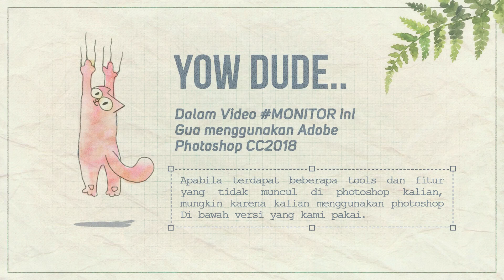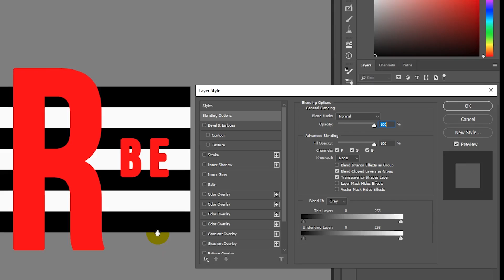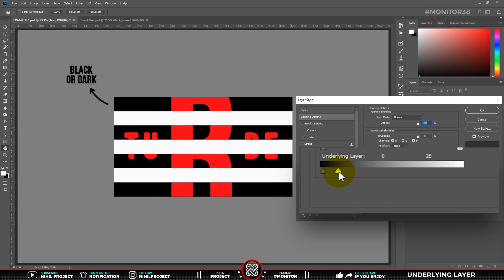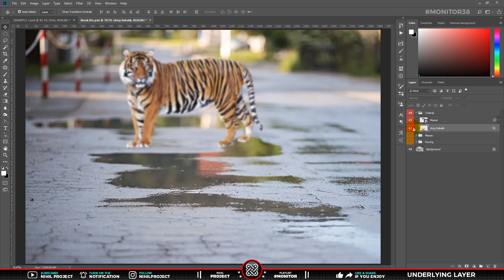CARA MEMBUAT EFEK REFLECTION PADA GENANGAN AIR (MAGIC SLIDER)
Tutorial ini membahas Trik atau Cara cepat membuat bayangan pada genangan air di Photoshop. Dengan menggunakan slider pada Underlying Layer, yang terdapat di menu Layer Style, kita dapat membuat objek menjadi menyatu dengan latar (background). Sehingga menghasilkan efek terkesan realistis.

📌 Info: Kualitas Video sudah di maksimalkan dengan adanya Shortcut / Hotkeys pada Keyboard, lalu Penjelasan Tools dan Efek di Photoshop, serta Penegasan Layar (Efek Zoom In/Out pada menu atau panel tertentu) Sehingga akan memudahkan kalian dalam melihat tutorial ini.

📍 Untuk tutorial ini kami menggunakan Adobe Photoshop CC 2018. Simak tutorial berikut ini ya dude tentang Trik atau Cara cepat membuat bayangan pada genangan air menggunakan aplikasi Adobe Photoshop.

Semoga Bermanfaat

📝 Nah dalam video berdurasi 5 Menit ini :
00:00 Intro
00:25 Material Introduction
00:52 How to use the Underlying Layer
02:35 Photos blending into the background
03:52 Smooth the edges
04:27 Preview
04:38 Closing

🎭 Photo / Video source :
- Stock Adobe

📁 Materials or Project Files used in this tutorial, can be downloaded via the Blog.

Tittle : Bubinga by Quincas Moreira
Tittle : Island Coconuts by Aaron Kenny